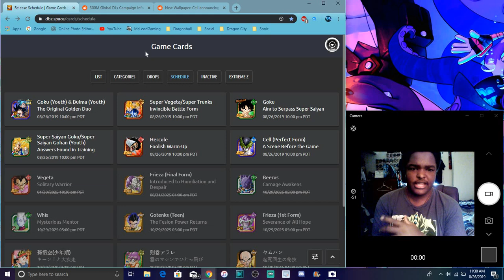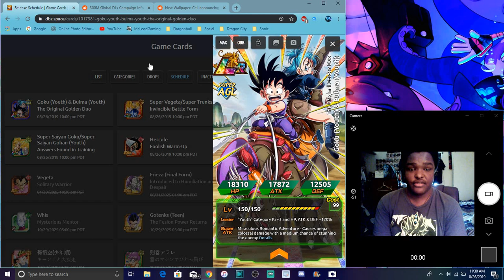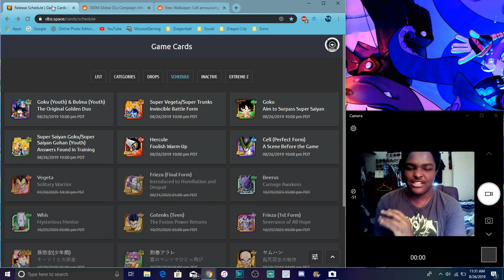Global Data Download New SBR Prize + SS Vegeta & Trunks & Goku & Gohan All Info DBZ Dokkan Battle